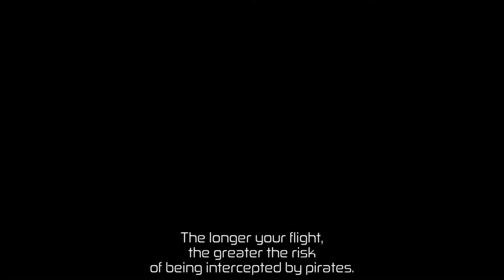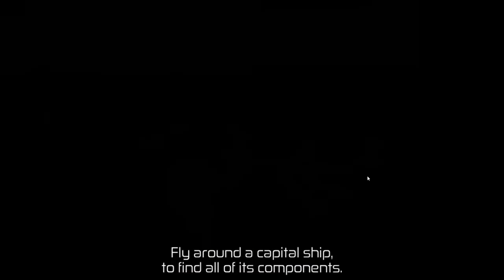Space Commander - #30 Can We Completely Automate Money Making?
Space Commander is a free-to-play game on Steam with minimal monetization. You can buy ships, credits, customization, and some other things with real money but it does not seem necessary to do well in the game. If you like space sims, you should definitely check this one out.